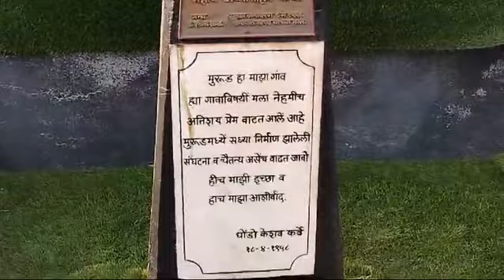24 May 2024 DAY 1 Amra Mahotsav - Dapoli Murud Anjarle Keshavraj Dabhol